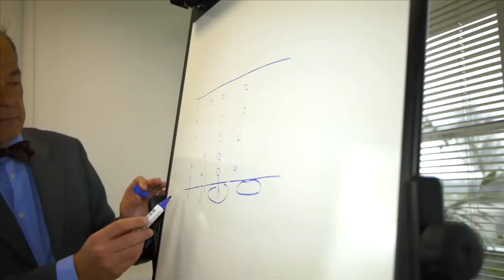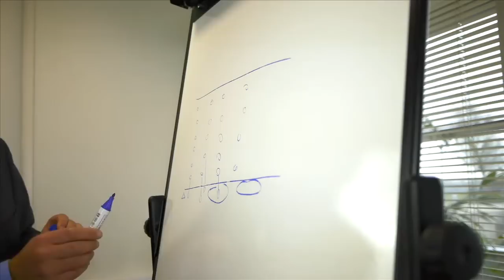Multistar Technology With Dr Schierholz PD